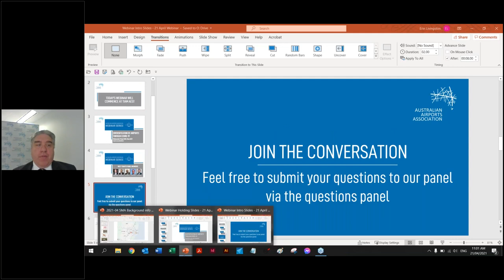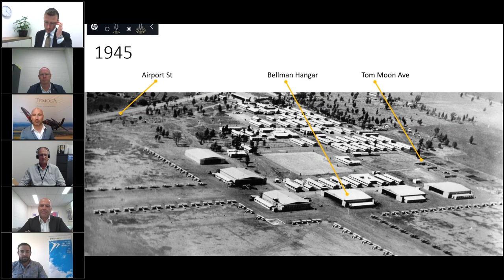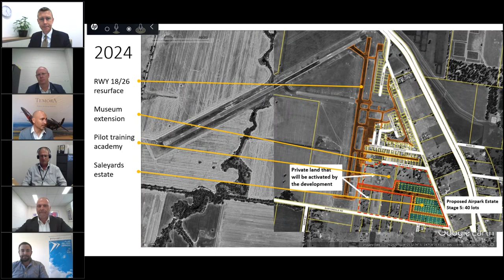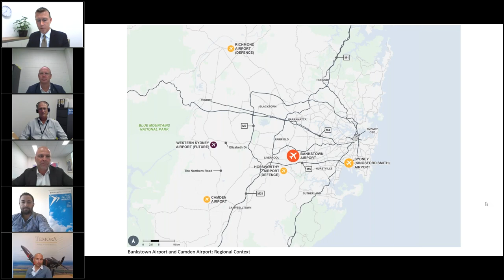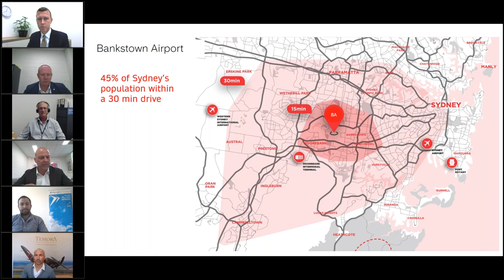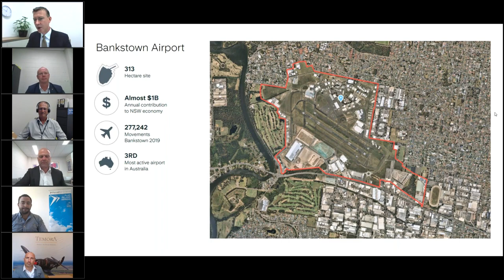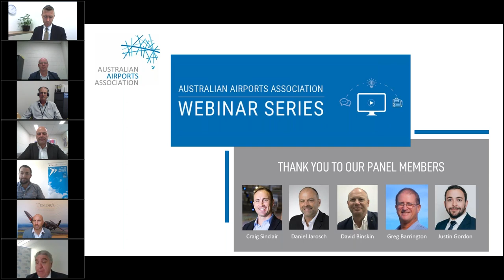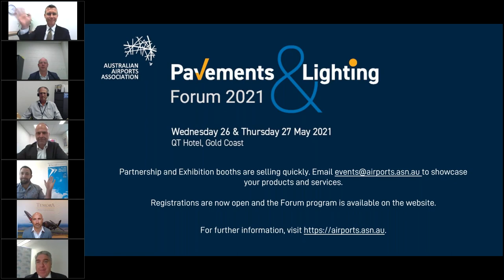AAA Webinar Series - Diversification of airports through COVID 19